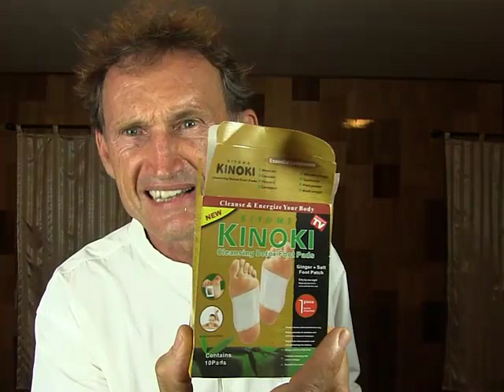Liver cleanse and blood detox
Afterward, you look much younger!

Why is it important to cleanse the liver?

 What does the liver do?

Create digestive juices for the digestion of fat, proteins…
Detox the blood from all kinds of poison so also drugs, alcohol…
Produces hormones and Cholesterol.

Cholesterol is actually good, because it helps the body to survive! If you have a high blood cholesterol then the body is fighting against some life-threatening diseases, inflammation… If you lower the cholesterol in the blood by stupid western drugs you will die earlier. You have to address directly the cause of the high cholesterol level to lower the cholesterol!

With the liver detox comes so much benefit for the whole body… and you need just only one herb to do so …

ALL SKIN problems are related to the Kidneys and Liver…
Just to smear some cream on it will NEVER work out!

 I am reading the Bestseller: Heal your face naturally, by Markus Rothkranz
-All of our symptoms of our diseases are showing up in our face…

If you detox your body, then the symptoms of your diseases are disappearing…
And so, our face looks much healthier…

 And for that is for instance the Panchakarma of the Indian Ayurveda.

I had over 2 years rashes on the skin of my face…
I tried out every natural cream… no results.

Then I got these cleansing Kiyome Kinoki Detox Foot pads.  (Awful cheap in Thailand 200THB ($6) for 100 foot pads) These foot pads will detox the blood.

After one night my skin rashes disappeared…

But even better, I got bitten by a stingray in my foot in the ocean.
The pain was so huge… Even I was in the hospital, there was no remedy.
I stuck one of this very cheap Detox foot pads on my foot sole and one above the wound… 20 minutes later the pain was over….!

Additionally, I have detoxed my colon/ intestines… with white clay and Psyllium Husk.

Then I detoxed my liver with this magic herb ‘Milk Thistle’.
Milk Thistle is famous for detox of the liver.

It is used also in the Chinese medicine named as  da jiu or shi fei ji.

The Milk Thistle will help:

To detox your liver.
To detox your body from 90% of toxin.
Hepatitis b.
Osteoporosis.
Inflammation.
Boost up immune system.
Lower cholesterol naturally through healing inflammation and to detox…

Prescription:150 to 400mg capsule, Milk Thistle, twice a day take with food.

I got 400mg capsule Milk Thistle for my 75Kg body weight and my girlfriend (55Kg) took the same.

The next day you will see your dark eye rings disappeared, skin diseases are getting better….

For instance, the pimples of Allergy from my girlfriend healed and no itching anymore.

For the normal detox you take the Milk Thistle for 10 to 20 days…
You should not take the Milk Thistle more than 8 weeks.

Consult your doctor before you take Milk Thistle…